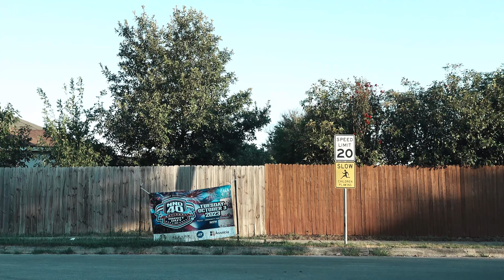Sony ZV-1M2 CV 4K PM, Ecamm Live Recording on 2023/09/21 at 07:19:16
Afternoon drive in Aperture Movie Mode.  Wonderful beautiful mid September days which are very enjoyable.  So this little camera is fantastic.  Stay Safe and Keep Smiling!  Cheers!